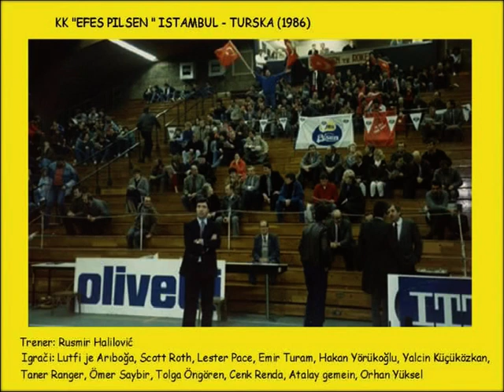09 ŽARKO PASPALJ.mpg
Rusmir Halilović, obilježavanje 40 godina trenerskog rada.